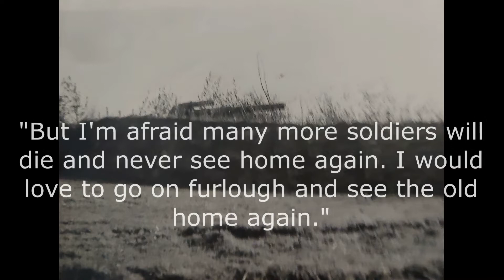Nov 8th, 1944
Another young soldier on the eastern front.